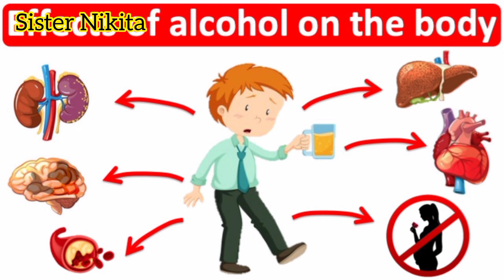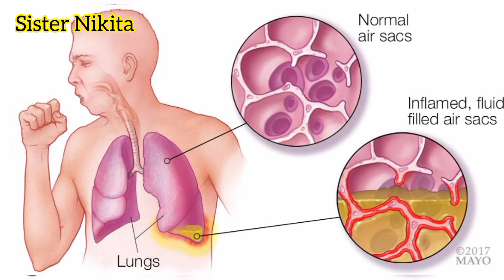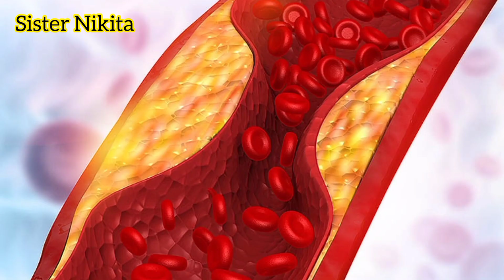Mod khaoa ki sottie amader sorirer pokhe khotikor?khotikor provab guli ki ki?Bad effects of alcohol?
মদ কি সত্যিই আমাদের শরীরের পক্ষে ক্ষতিকর?ক্ষতিকর প্রভাব গুলি কি কি?
Hey guys,welcome to Sister Nikita's Channel
প্রথমেই জানায় আমি সব সময় positivity এর ওপর বেশি গুরুত্ব দিই।
 যারা অনেক দিন আগেই বুঝতে পেরে গেছো যে মদ খেলে তোমাদের কতোটা ক্ষতি হতে পারে কিন্তু এখনও ছাড়তে পারো নি। আমি আশাকরি আজকের এই ভিডিও টি তোমাদের কিছুটা হলেও সাহায্য করবে।
 আমার পাশে থেকো। support করো। channel টা একদম নতুন।